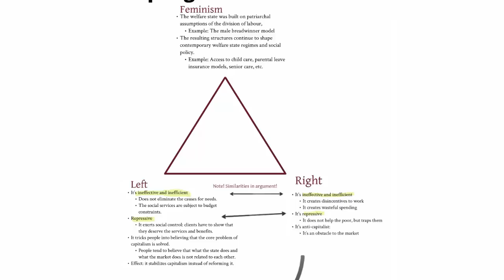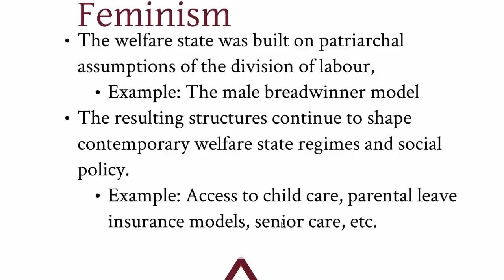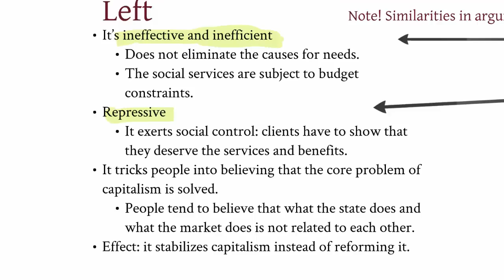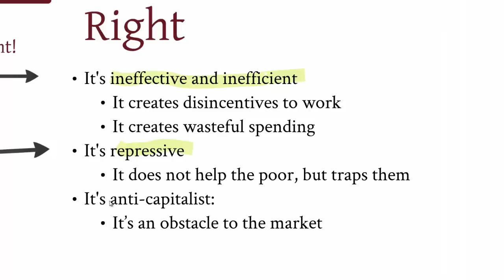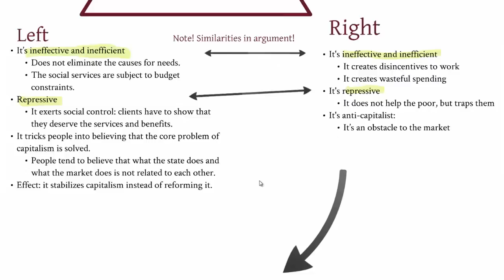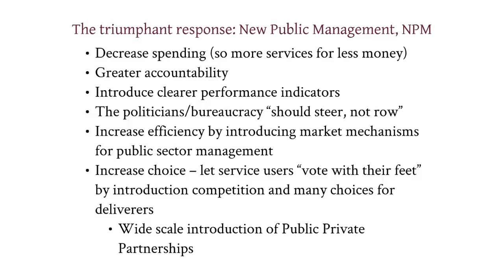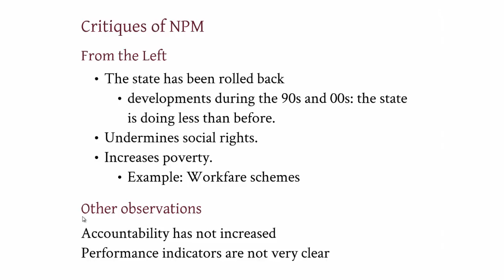Critiquing the welfare state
A summary of critiques of the welfare state over the past 40 years.

00:00 Introduction to Welfare State Critiques
00:54 Feminist Critiques of the Welfare State
02:41 Left-Wing Critiques of the Welfare State
04:46 Right-Wing Critiques of the Welfare State
06:37 The Rise of New Public Management
08:39 Critiques of New Public Management
10:28 Conclusion and Summary